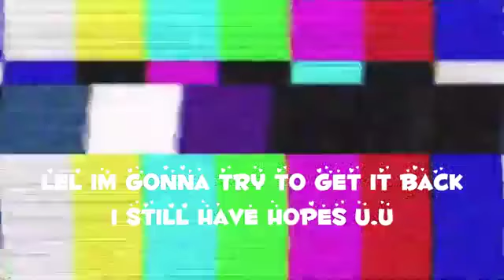Stay with me[ANIMATION MEME]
i made this while my channel is deleted:(